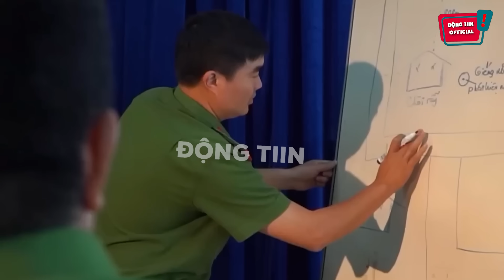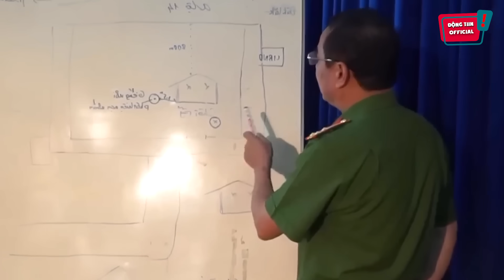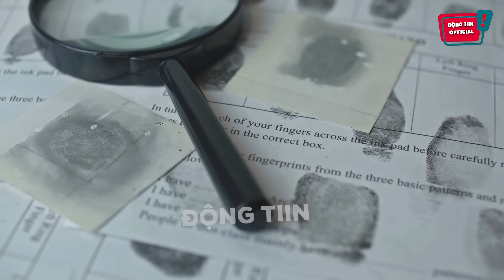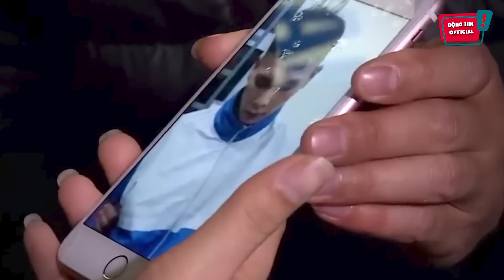Ngửi thấy MÙI KHÉT bất thường trong THÙNG PHI, người bố bàng hoàng báo công an THÌ HÉ LỘ | Động Tiin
Cảm ơn các bạn đã quan tâm theo dõi Động Tiin !
Kênh tin tức giải trí hay, tin nhanh cho giới trẻ.

Hastag